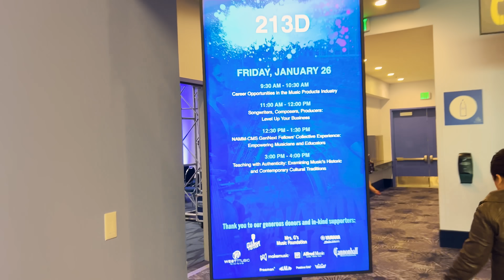Martin Shore and Take Me to the River at NAMM 2024 II TMTTR Live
Award Winning Filmmaker Martin Shore gives you a look at Take Me to the River's presentation at NAMM 2024, and some behind the scenes looks at some of the various performances at the conference.

Take Me to the River New Orleans available to stream now.

Be sure to listen to our entire Take Me to the River New Orleans album!

 / tmttr_film